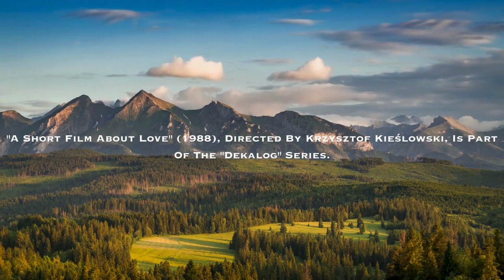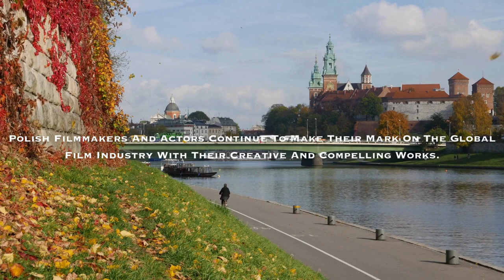Unknown Facts About Polish Movies | Poland Movies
Polish Movies
Polish Movies Trailers
Polish Movies Reaction
Polish Movies On Netflix
Polish Movies Romance
Polish Movies 2023
Polish Movies On Amazon Prime
Polish Movies List
Polish Movies On YouTube
Polish Movies On Netflix Canada
Poland Movies
Poland World War II Movies
Poland Horror Movies
Popular Polish Movies
Best Polish Movies In Hulu
Worst Poland Movies
Best Poland Movies On Netflix
Best Poland Movies This Year
Poland Visaranai Movie
00:00 Introduction
00:11 Iconic Movies
00:40 Man Of Marbel
01:05 Ashes And Diamonds
02:11 Film Awards And Honours
02:52 In Darkness
04:00 The Pianist
05:00 No End
09:19 Cold War
10:03 Global Mark